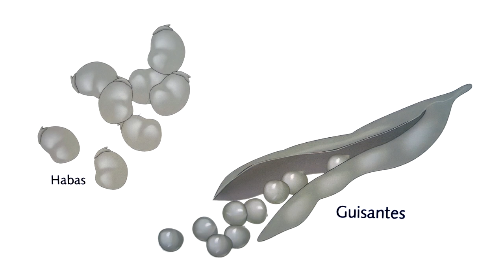Enclave Arqueológico Los Millares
En este minidocumental nos trasladamos al Enclave Arqueológico Los Millares, localizado en el municipio de Santa Fe de Mondújar (Almería).

Este enclave arqueológico es un referente del Calcolítico a nivel europeo, ya que su organización espacial demuestra una extraordinaria complejidad funcional para el que fue su momento de ocupación (del 3200 al 2200 a. C.).

Se compone de un poblado con cuatro líneas de murallas concéntricas, una necrópolis de tumbas colectivas y un conjunto de 13 fortines, situados a ambos lados de la rambla de Huéchar, que completan el potente sistema defensivo que controló el asentamiento y su territorio más próximo.

La necrópolis ocupa una extensión de unas 13 hectáreas y se localiza a las afueras del poblado. Se compone de unas 80 sepulturas de grandes dimensiones y diversas estructuras de carácter ceremonial. Las tumbas se distribuyen conformando pequeños grupos, lo cual refleja las relaciones familiares, sociales y simbólicas existentes en Los Millares.

Las tumbas son colectivas. La mayoría constan de una cámara circular de entre 3 y 6 metros de diámetro que a veces presenta diversos nichos laterales. La cubierta se realiza unas veces aproximando progresivamente las hiladas hacia el interior, formando una falsa cúpula, y otras con un cierre horizontal plano de madera apoyado en un pilar central. Desde el exterior se llega a la cámara por un corredor. El conjunto se cubre con un túmulo de tierra y piedras.

El poblado posee tres líneas de muralla concéntricas que cierran y segmentan el asentamiento. Una cuarta fortificación a modo de ciudadela se sitúa en la parte más interna del espolón.

Presenta un urbanismo organizado con viviendas de planta circular, algunos edificios de uso público y construcciones relacionadas con la distribución y almacenamiento de agua. La principal actividad económica era la agricultura, la ganadería y la caza, junto con otros trabajos especializados como los metalúrgicos y la producción de puntas de flechas.

Más información en la web de los Enclaves Culturales de Andalucía